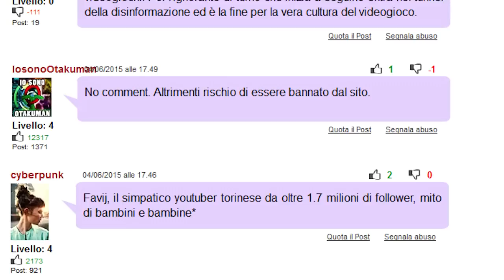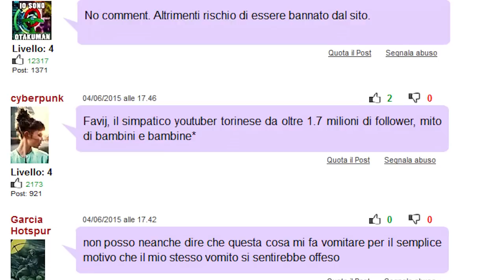[VLOG #13] - Favij sta ai videogames come Gigi D'Alessio sta al METAL!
✈Vuoi altri video di VLOG??? Metti MI PIACE, CONDIVIDI IL VIDEO SU FACEBOOK, e PEEEEEW DIIIIIIE PIIIIIIE✈

Favij non sa' piu' come raccimolare soldi, quindi ha deciso di sponsorizzare la Nintendo DS con una sua custodia personalizzata hagagagagaga! Vieni a scoprire come gli Youtuber VALIDI E COMPETENTI vengano ignorati per dar spazio al RE dei mocciosi! GODI POPOLO!!!

BUON DIVERTIMENTO!